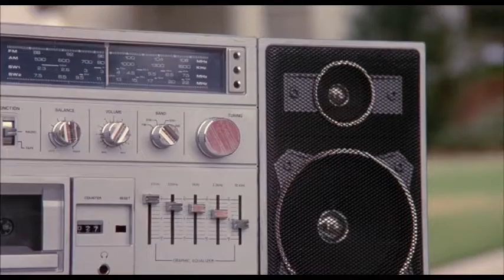Teen Witch (1989) - Top That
Turd #22.